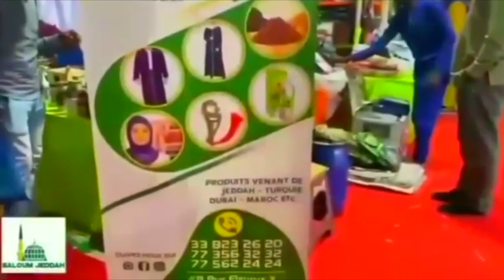Le journal : résumé de l'actualité natioanale et internationale